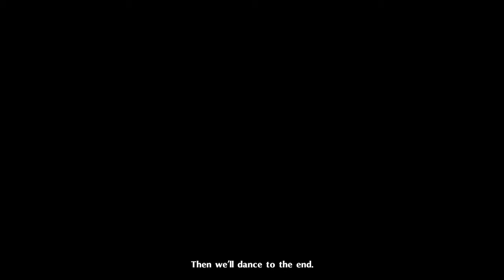Let's Play Persona 5 Royal Ep. 50: Beauty at the Ball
Well, that was sudden.

Also, there won't be Catherine: Full Body episodes for a little bit. Chaotica has been under the weather for the past week, and so we haven't had a chance to record any in awhile. So until then, enjoy some more Persona 5 Royal!

As for the awakening scene:

Evil Synthetic Organism (Byakhee)
Weak: Light    Null: Fire, Wind, Dark
Skills: Agidyne, Bloodbath, Stagnant Air